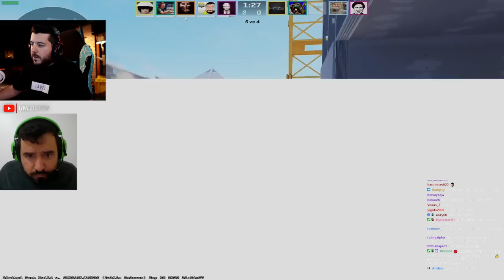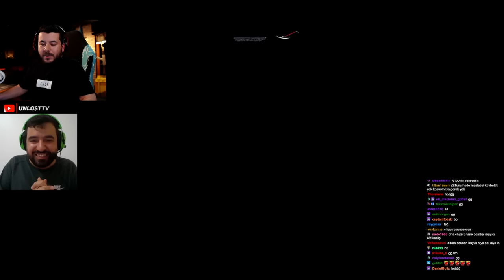UNLOST TIRCI MUSTİ CHİPS İLE CS 2 GİRİYOR